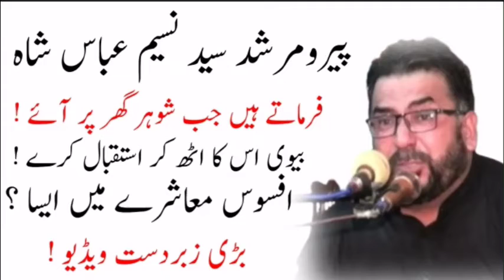Syed Naseem Abbas 2022♦شوہر گھر پر آئے بیوی اٹھ کر استقبال کرے •♦بڑی زبردست ویڈیو subscribe my cha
Mandi BahauddinMajlis

لائیو مجلس کروانے کے لیے رابطہ نمبر سید سلیمان نقوی البخاری 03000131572
سید انتظار حسین شاہ نقوی البخاری 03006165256
مجلس عزا کے نئے ویڈیو دیکھنے کے لیے ہمارے چینل کو سبسکرائب کریں شکریہ
اپنے تمام مومن بھائیوں کا چینل بھی سبسکرائب کیا کریں شکریہ
اچھی باتوں کو شئیر کرنا صدقہ جاریہ ہے
اللہ پاک ہم سب پر اپنی رحمت نازل فرمائے اپنا کرم عطا فرمائے
ہم سب کو  قبر کے عذاب سے بچا کر رکھے پروردگار
اللہ تعالی ہمیں ان راستوں پر قائم رکھنے کی توفیق عطا فرمائے
جو راستے سے سیدھے ہیں
جو راستہ اللہ کی طرف جاتا ہے اسی میں کامیابی ہے
اللہ پاک ہم سب کو نمازی بنا ئے حاجی بنائے زوار بنائے
دعا ہے کہ پروردگار ہمارے سب کے مرحومین کو جنت الفردوس میں اعلی مقام عطا فرمائے
میرے دوستو یہ دنیا فانی ہے یا اسے ہم سب نے چلے جانا ہے
اللہ تعالی پوچھے گا تو سہی ہے بندہ میں نے تجھے بالکل معصوم  گناہوں سے پاک دنیا میں بھیجا تھا
اتنے سارے گناہ لے کر میرے پاس آ گیا ہے
اللہ تعالی ہمارے علم میں اضافہ فرمائے
عمل کرنے کی توفیق عطا فرمائے
عمل سے زندگی بنتی ہے جنت بھی جہنم بھی
یہ خاکی اپنی فطرت میں نہ نوری ہے نہ ناری )
سلطان کربلا لائیو نیٹ ورک
Sultane Karbala Live Network
Thanks
Imran Hakumat reason to end